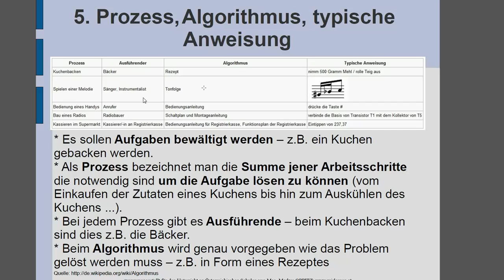5. Prozess, Algorithmus, typische Anweisung